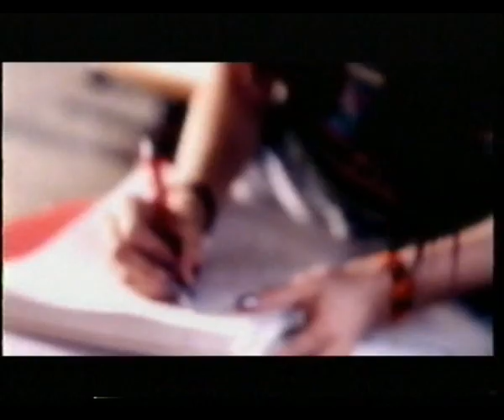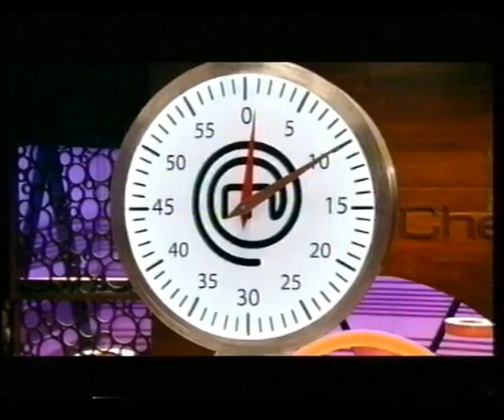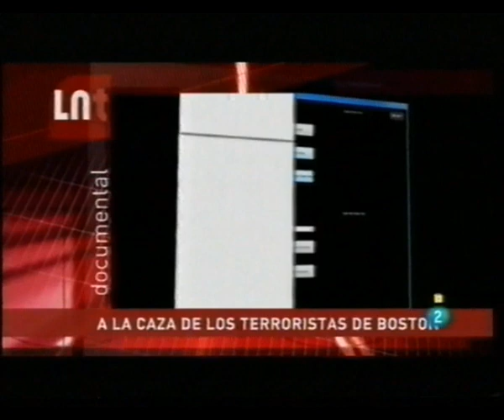TVE 2 CONTINUIDAD 13 4 15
Fin Serie
Volvemos en 3 Minutos
Promocion La Noche Temática
Promocion Documentos TV
Promocion Cine
Idealista
Promocion Cine
Repsol
Elecciones Parlamento Europeo
Promocion Masterchef y Revista
Promocion Mira quien baila
Cortinilla Vive La 2
Intro Noche Temática